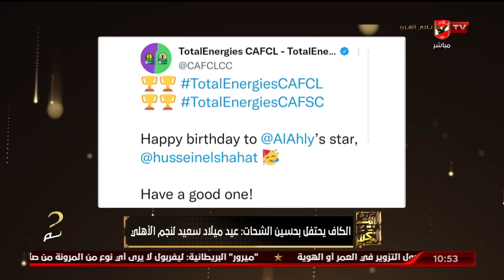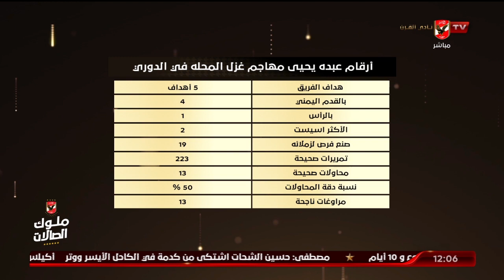الحلقة الكاملة | البيت الكبير مع اسلام الشاطر | 21-6-2022